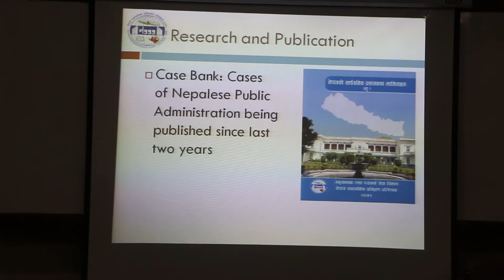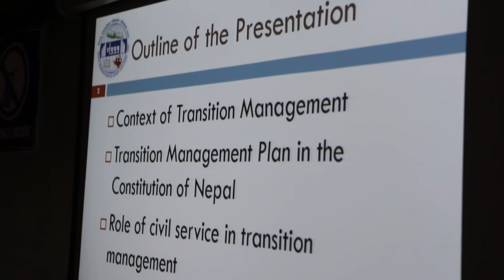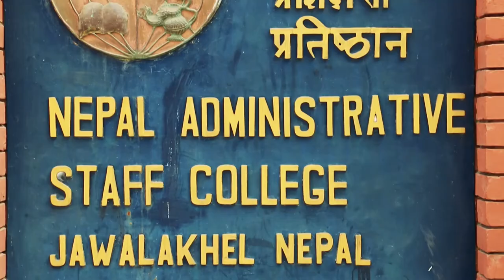Nepal Administrative Staff College (English Version)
Introduction about Nepal Administrative Staff College (NASC)